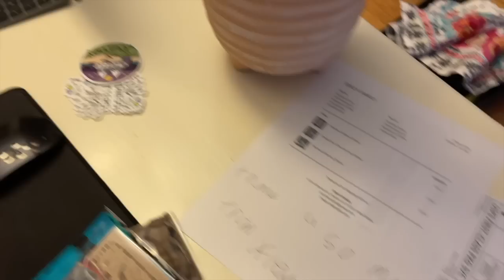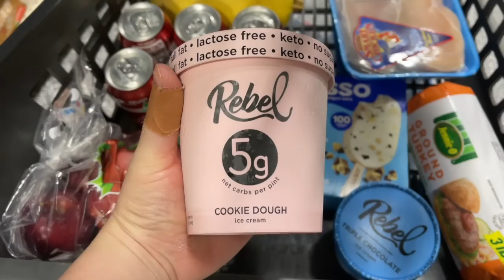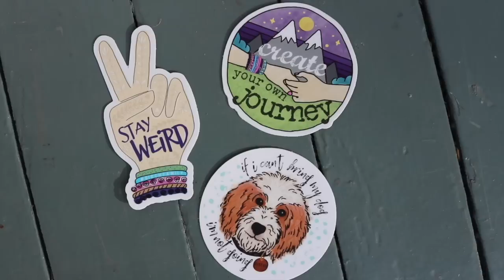Doctor Appointments, Gestational Diabetes & Alexandra Feels The Baby Kick! | Pregnancy Vlog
Videoing all the random things that happen to us throughout the week lol We hope you enjoyed this vlog! Let us know if this is something you want us to continue!! Stay Weird!!

✔ BABY REGISTRY

✔ PRODUCTS MENTIONED
Target Pajamas
The Best Beef Pot Roast!